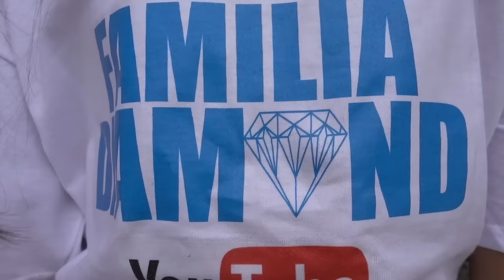TXUNAMY GETS HER BELLY PIERCED PRANK ON DAD!! | Familia Diamond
Welcome back Familia Diamond!! In this video Txunamy decides to prank her dad AGAIN. But this time its Txunamy "Getting a belly piercing". He completely LOST it when she told him.. Also Diezel joins him without knowing what would happen.

If you don't follow our family on Instagram heres our links, follow us so we can stay more connected